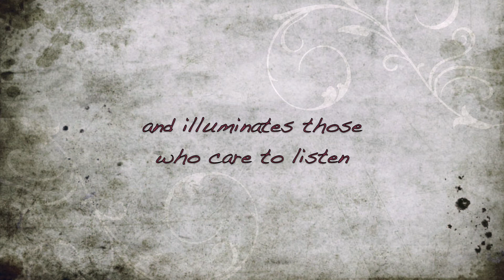Haikus by Countess 1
My favourite activity is haiku-writing - but with an element of weirdness attached to it

© Countess 1 and The Obligated Introverts, 2019